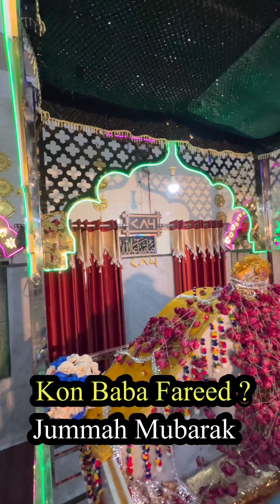Baba Fareed Ki Karamat